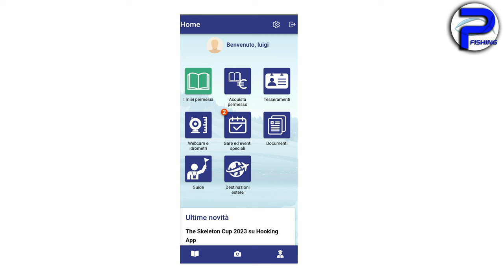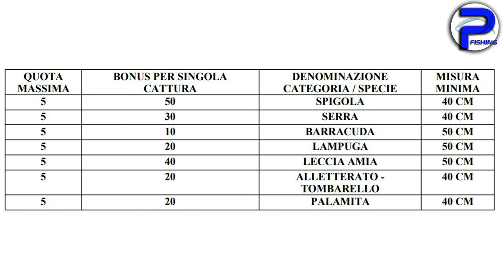SKELETON CUP 2023 - gara di pesca a spinning in mare con SHIMANO e GLOOMIS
Oggi vi parlo della skeleton cup, la più importante competizione di pesca a spinning in mare che si svolge ormai da diversi anni lungo le coste italiane.
Una manifestazione targata SHIMANO e GLOOMIS che quest’anno riparte con una formula tutta nuova.
In questo video vi spiego come si partecipa, quali sono le cose più importanti da sapere e come fare per riuscire ad arrivare tra i primi posti per aggiudicarsi l’ambito trofeo, il titolo di vincitore o semplicemente per arrivare ai premi.

❤️ La COMMUNITY degli appassionati di pesca❤️

-- PLAYLIST interessanti
🎥 Ecco qualche esempio per partire su Youtube: